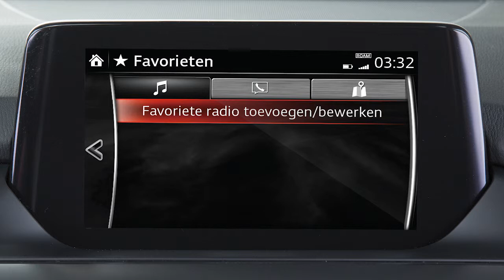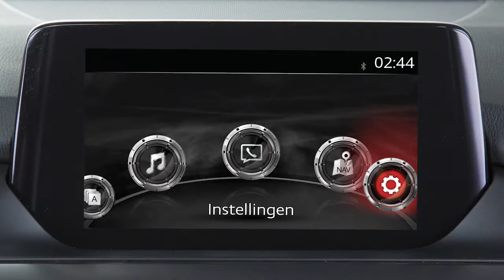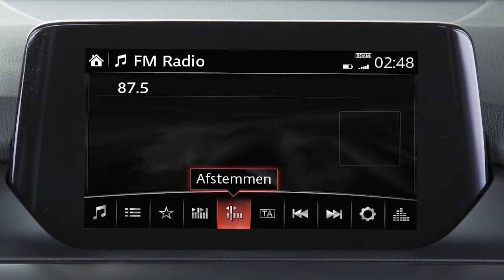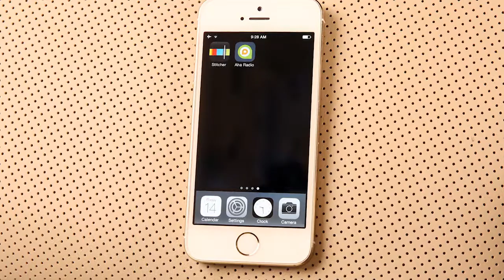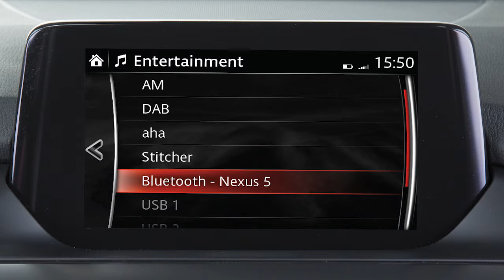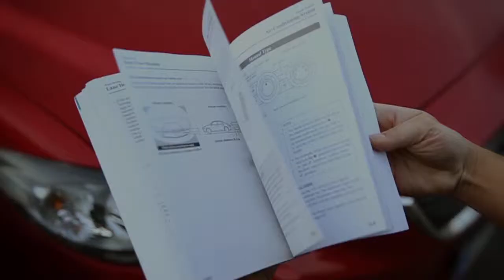Entertainment in de Mazda6 | MZD Connect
Benieuwd naar de entertainmentfuncties van MZD connect?
Dit filmpje laat je de mogelijkheden zien, en toont je hoe je het systeem kan bedienen. Meer weten over de multimediasystemen van Mazda? Kijk dan op